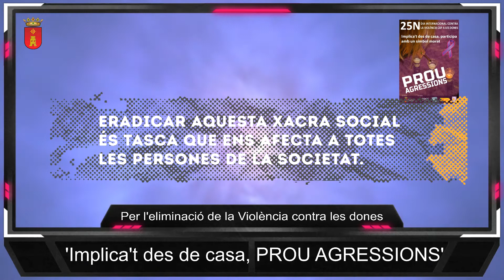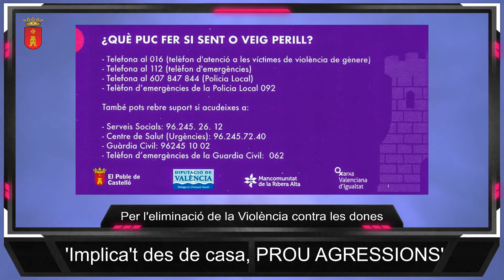'Implica't des de casa, PROU AGRESSIONS' per l'eliminació de la Violència contra les dones